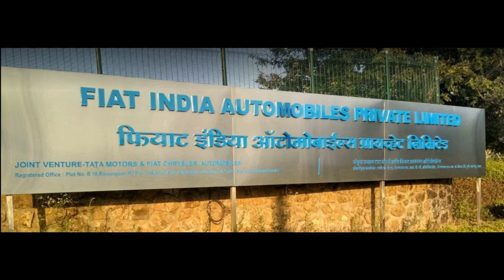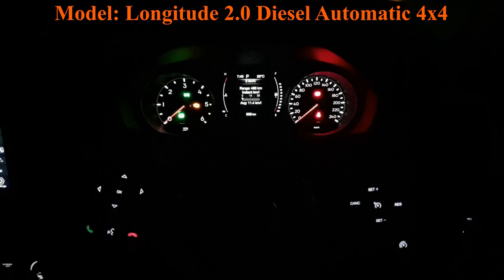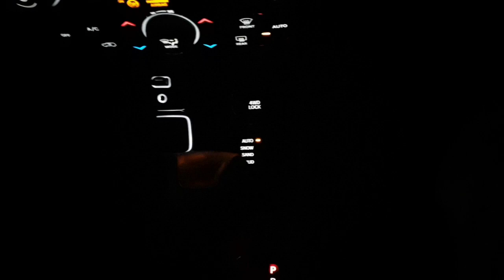Jeep Compass 2023 : 9 speed AT or DCT or 4x4 , Facts of Jeep Compass : More Than Review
Do you know who is manufacturer of its ENGINE?
Do you the which company's transmission technology uses  jeep compass.
where its exports  ?
any many more answers
including night look of 2020 model longitude 4x4 diesel automatic BS6 variant.
we have focused on the illumination of each switch its visibility to the driver and passenger in the dark condition.
KUSU - kahi unkahi aur suni unsuni bate

In our video’s we provide details of car's manufacturing history, platform, engine specs including the manufacturer of its engine, manufacturer of transmission and type of transmission, manufacturer of gearboxes and many more answers about the brand and its global image.

Our channel does not REVIEW the car.

We are here to tell the car's journey from its born and the technology used on its engineering, Technology of making, manufacturing of car’s Component, Engine or Transmission. We tell you that Which part of component is sourced or developed by the brand itself with many more hidden features.

Specially we have focused on car’s Night look view in 360 degree, including the interior illumination part, in that we have provided details of which car's' important switches have visibility in dark condition so each passenger and driver can view/operate the switch and operate them easily in dark environment or in law light area.

Other Jeep brand & jeep Vehicle Related Videos below

हमरी चेनल के दुसरे Videos में .
हम आपको बताएंगे के Car को कौन से platform पर develop किया गया हे, Car में लगा हुआ Engine, Gearbox और Transmission क्या company ने खुद develop करके बनाया है, या किसी और Company से लिया गया है| Car के Brand की Global Image क्या है| Car के Engine और Transmission में कौन सी Technology है|

और साथ में कार का Night Look Interior और Exterior दिखाएंगे, जिसमें हमने interior पर Special focus करके ये बताने कोशिश की हे अंधेरे में कार का कौन से switch में light (Illumination) दिया गया है| क्या कार की हर एक switch अँधेरे में Driver और Passenger को आसानी दिखाई दे रही हे या नहीं|

You can also meet on following platforms

Timestamps:
0:00 Intro
0:53 KUSU talk
2:48 Night View